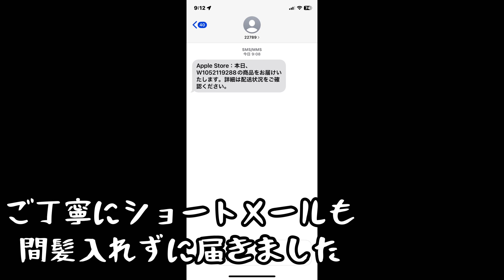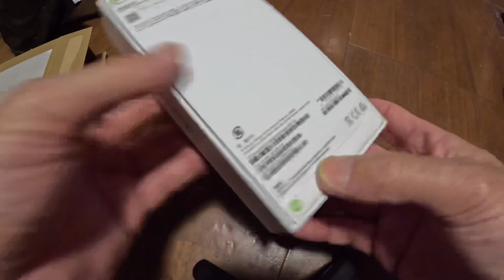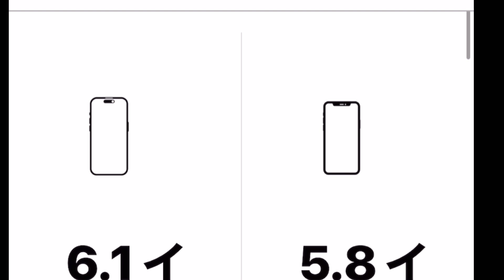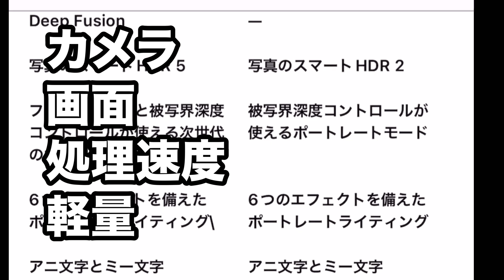【iPhone 15Pro】iPhone11Pro→iPhone15Proに機種変‼️注文、発送、開封まで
ついに四年時を経てiPhoneを新調しました
iPhone11Pro→iPhone 15proへ

注文から到着までヤキモキした気持ちでしたが、
到着して使用してみたら感動でした

四年の進化は大きい